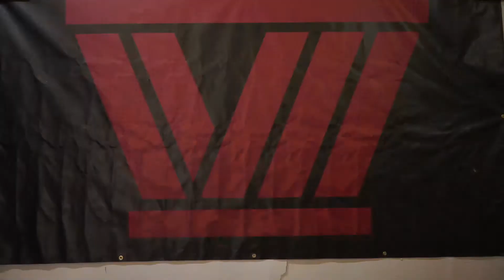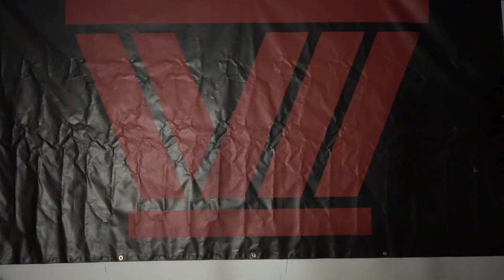Casey Neistat merch thoughts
I want Casey to know that I have not a single thing against him or his merch
but I would love for him to step it up for his upcoming merch

you still continue to inspire me